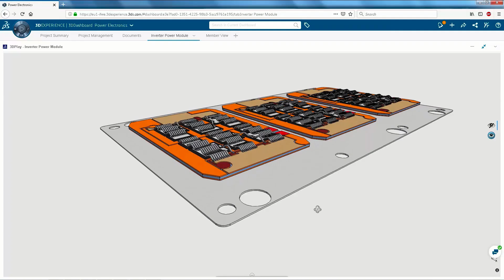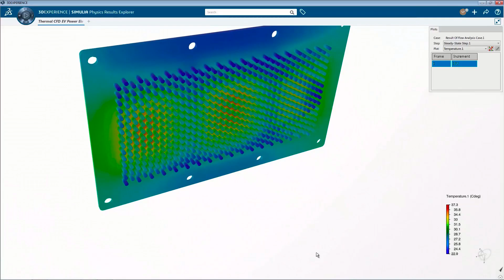Design & Simulation of a Three Phase Power Inverter Module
What do you need to consider when designing power electronics for electric vehicles?

Power Electronics in EVs is responsible for managing the transfer of electrical energy between the battery and other vehicle components. Given the high voltage and fast switching operating requirements, engineers’ primary concerns are thermal management and electromagnetic compliance among others.

Watch the video to see how 3DEXPERIENCE helps designers and engineers cope with these challenges.